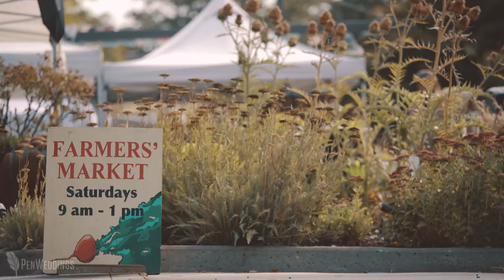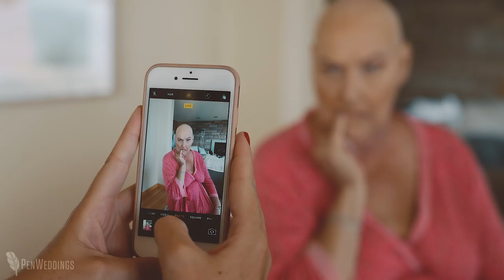The sweetest vows that made us cry! | Seattle wedding video at HeyDay Farm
|| Copyright, PenWeddings ||

"Where and when you are cold, there and then I bring warmth; where and when you are uncertain, there and then I am encouraging; and where and when you feel lost in the darkness, there and then I bring the light."

During the wedding planning process, Ali and Matt started to feel overwhelmed. So they scrapped their plans for a big party, started over, and decided on an intimate celebration with fourteen of their closest family and friends. Not far from where they live, a wooded park on Bainbridge Island was the perfect backdrop for their small ceremony. Their vows had us all laughing and crying, and as Ali said, "Our path to meeting is one for the books." Given their personal and unique journey, it's only fitting their reception at Heyday Farm reflected those same themes... flowers foraged from the island they love so much, sharing their first dance on the cool grass, and an amazing four-course dinner under string lights and stars.

"I vow to remember the lessons you've taught me: that life is meant to be lived, that adventure is meant to be shared, and fear is irrelevant when the person you love is by your side."

"Frozen Color" and "The Rest of My Life" by Shane Becker, licensed through Soundstripe.

GEAR LIST:
--CAMERAS--

THE TEAM:
Wedding filmmaker | PenWeddings
Photographer | JTobiason Photography
Ceremony venue | Hidden Cove Park
Reception venue | Heyday Farm
Florals | Miel Floral Design
Stationery | Minted.com
Hair & Makeup | Rogue Styling
Bride's dress | Allure Bridals from La Belle Elaine's Bridal Salon
Bride's jewelry | Jade Fir Co.
Bride's shoes | J.Crew
Groom's suit | Suit Supply
Groom's shoes | ALDO
Wedding rings | Blue Heron Jewelry